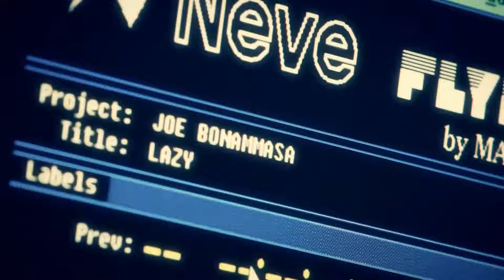Lazy Jimmy Barnes & Joe Bonamassa